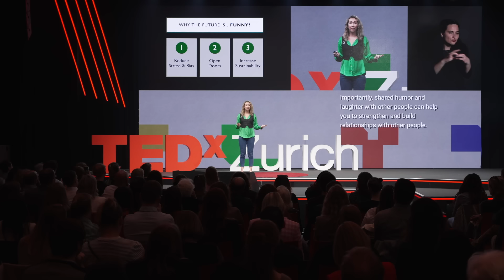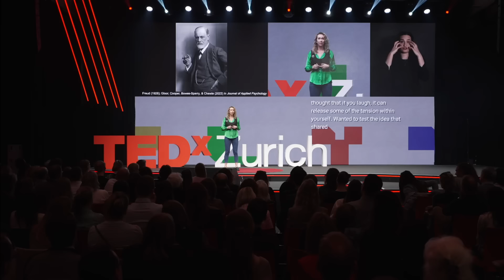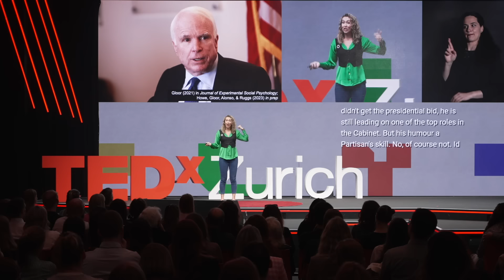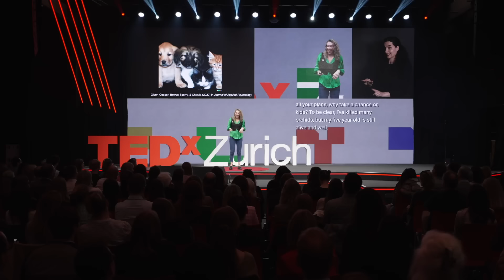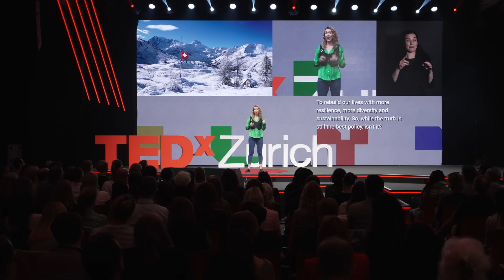Humor today for a better tomorrow? | Jamie Gloor | TEDxZurich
In tough times, tricky situations, and high stakes settings, it's all too easy to lose: your focus, your truths, and your options. But in this uplifting and engaging talk, Jamie Gloor delights with original insights on the power of humor to suspend stress and bias for a more diverse, resilient, and sustainable future. Backed by science, she shares her research, tips, and tricks for a humor “how-to” for you, too. Jamie Gloor bridges decades of research and experience across 4 continents to find the bright side of dark topics in business and psychology. American-born and a hobby stand-up comic since she could stand up, Dr. Gloor currently crafts insight and impact on humor, DEI, and leadership as a professor in Switzerland. This talk was given at a TEDx event using the TED conference format but independently organized by a local community.